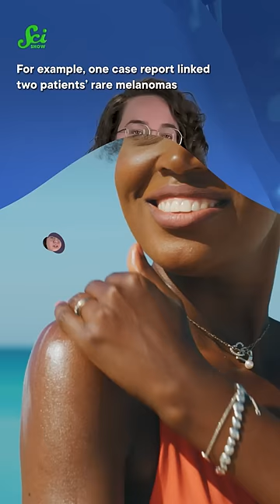Can gel manicures lead to skin cancer?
Should you be wearing sunscreen when you do your nails? It turns out that if you wear gel nail polish, the lamps that cure your mani give off UV light, just like the sun. So while we don't know for sure if it's enough to cause problems, throwing on a little SPF is never a bad idea.

Emma Dauster: Writer
Kelly Hills: Fact Checker
Amy Peterson: Script Editor
Faith Schmidt: Videographer
Stefan Chin: Script Supervisor
Savannah Geary: Editor, Associate Producer
Daniel Comiskey: Editorial Director
Sarah Suta: Producer
Caitlin Hofmeister: Executive Producer
Hank Green: Executive Producer